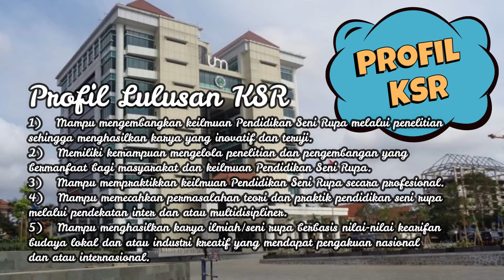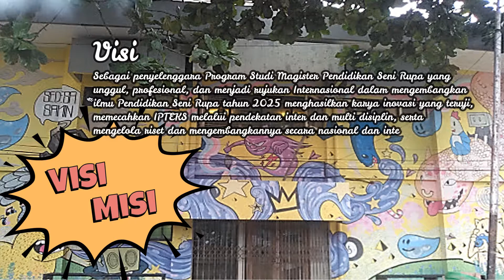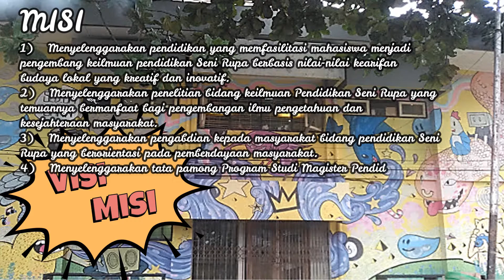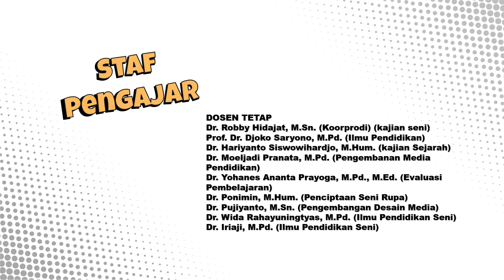Profil Program Magister Keguruan Seni Rupa Universitas Negeri Malang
Staff Pengajar
1. Dr. Robby Hidajat, M.Sn. (Koorprodi) (kajian seni)
2. Prof. Dr. Djoko Saryono, M.Pd. (Ilmu Pendidikan)
3. Dr. Hariyanto Siswowihardjo, M.Hum. (kajian Sejarah)
4. Dr. Moeljadi Pranata, M.Pd. (Pengembanan Media Pendidikan)
5. Dr. Yohanes Ananta Prayoga, M.Pd., M.Ed. (Evaluasi Pembelajaran)
6. Dr. Ponimin, M.Hum. (Penciptaan Seni Rupa)
7. Dr. Pujiyanto, M.Sn. (Pengembangan Desain Media)
8. Dr. Wida Rahayuningtyas, M.Pd. (Ilmu Pendidikan Seni)
9. Dr. Iriaji, M.Pd. (Ilmu Pendidikan Seni)

Dr. Robby Hidajat, M.Sn.
Dosen Program Study Pendidikan Seni Tari dan Musik
Jurusan Seni dan Disain, Fakultas Sastra